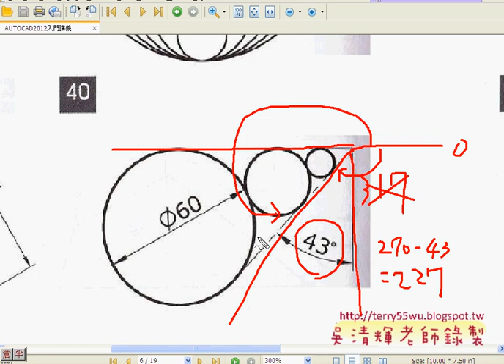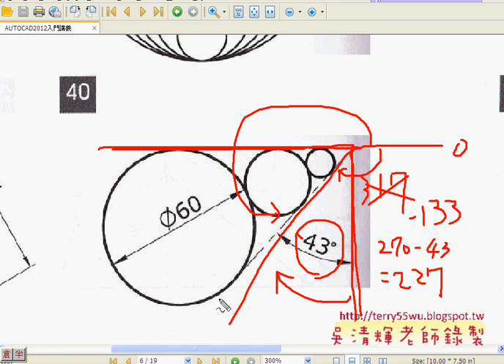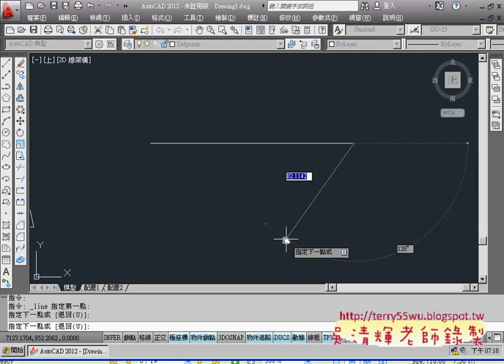02範例40旋轉)(AUTOCAD2012入門_吳老師提供)